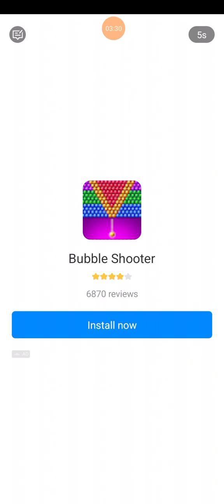Bubble Shooter Gem Puzzle Pop (By Cataleya 0209) Episode #8